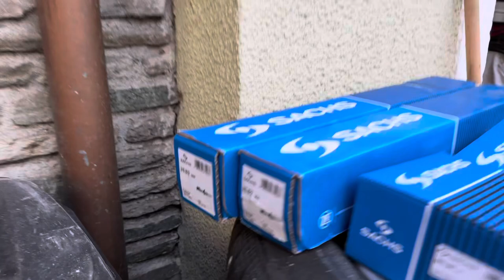BMW F31 - Stoßdämpfer HA tauschen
BMW F31 316d Touring
EZ: 05/2013

Stoßdämpfer
BMW-Teilenummer:
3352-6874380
SACHS 315 872

Federbeinstützlager
BMW-Teilenummer:
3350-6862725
SACHS 803 047

Staubmanschette & Anschlagpuffer
BMW-Teilenummer:
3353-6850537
SACHS 900 316